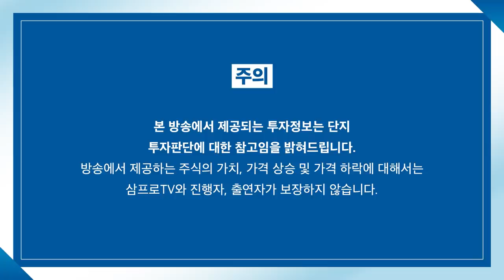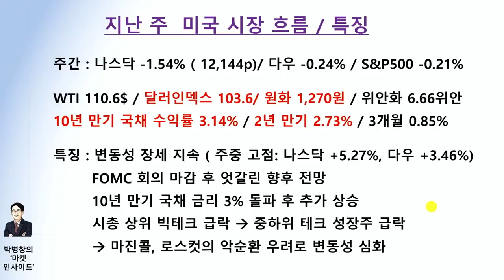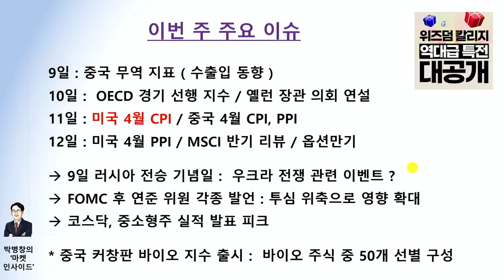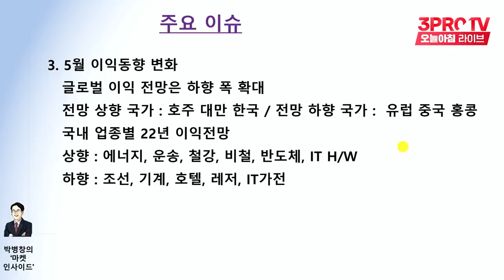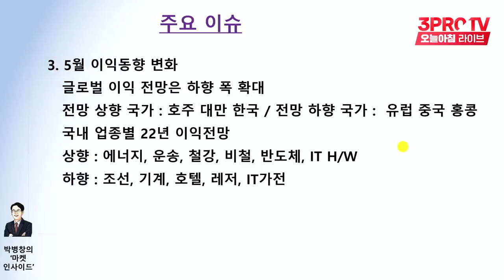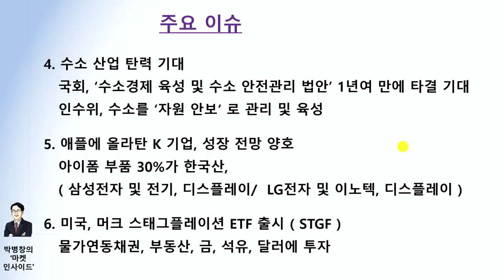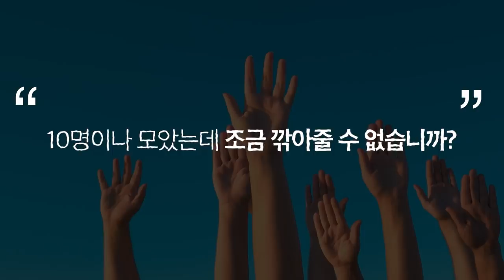[마켓인사이드] 도시 봉쇄 여파로 경고등 켜진 중국 경제 f. 교보증권 박병창 부장